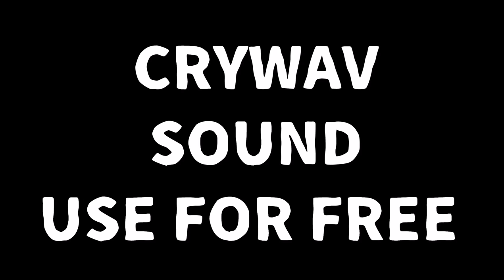Cry Sound Effect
Cry Sound Effect NO COPYRIGHED free to download